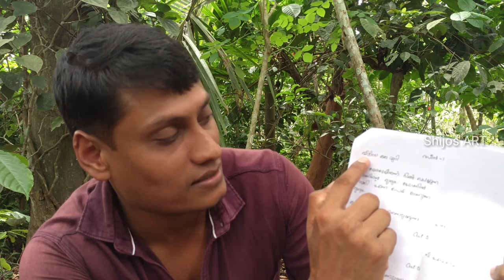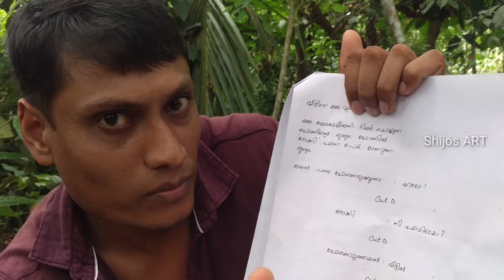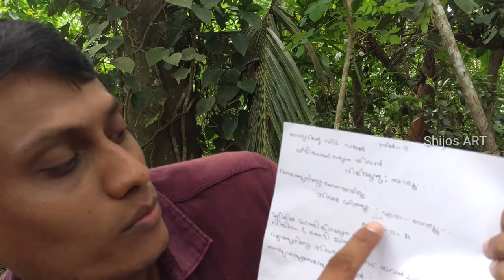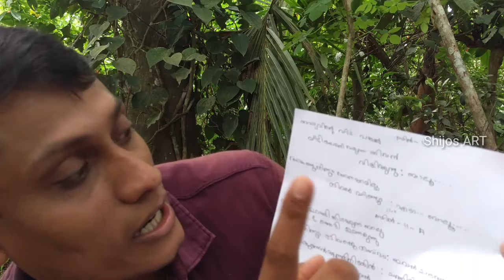How to Write a Screenplay| തിരകഥ എഴുതാൻ പഠിക്കാം| Film| Script Writing Format| Shijos ART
How to Write a Screenplay| തിരകഥ എഴുതാൻ പഠിക്കാം| Film| Script Writing Format| Malayalam Script Writing| Movie| Script writing  Tutorial | My Experience

Hi Guys,
    In this video, I would like to talk about
 how to write a script and learn whats the format is.

 Shijos ART